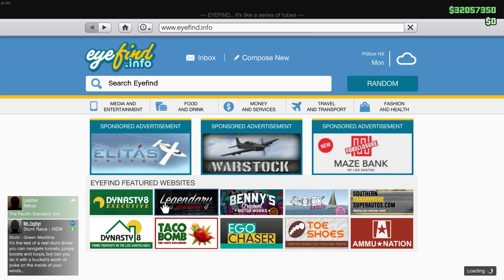GTA ONLINE - 2X GTA $ ON ALL HANGAR MISSIONS, NEW CAR RELEASED & HUGE DISCOUNTS!